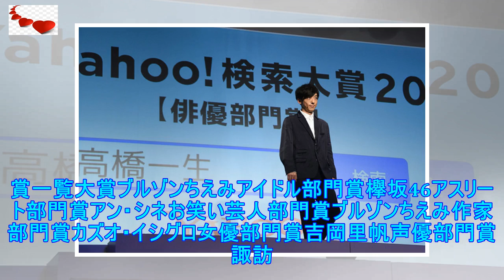高橋一生は癒やし求め「ハリネズミ 風呂」検索、yahoo!検索大賞に出席 - 映画ナタリー | ニュース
「Yahoo!検索大賞2017」の発表会が本日12月6日に東京・虎ノ門ヒルズにて行われ、俳優の高橋一...